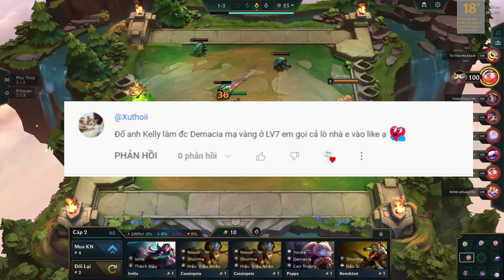LV7 CÓ ĐỘI HÌNH DEMACIA FULL 3 SAO?? NHÂN PHẨM NGƯỜI NGOÀI HÀNH TINH ĐTCL MÙA 9